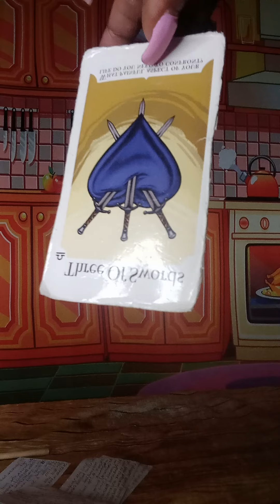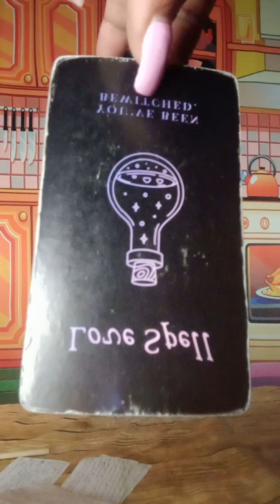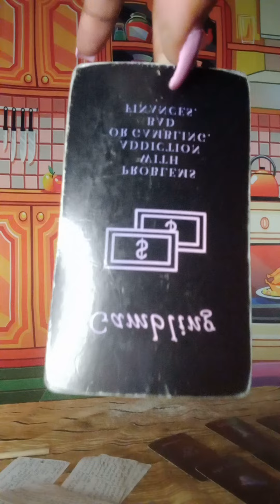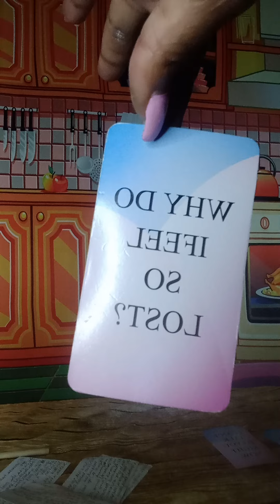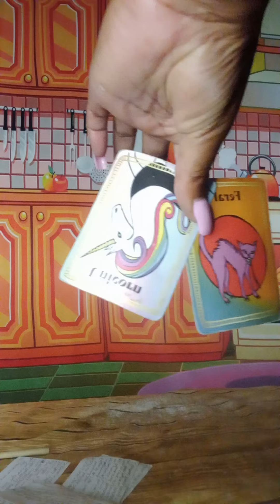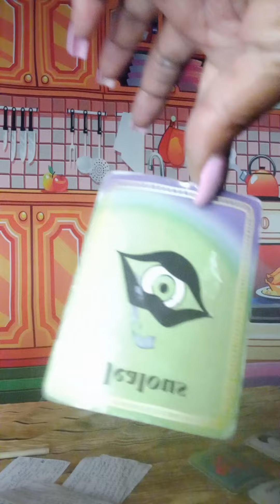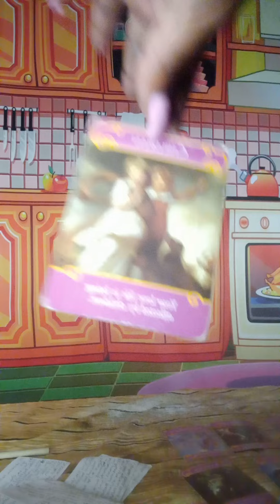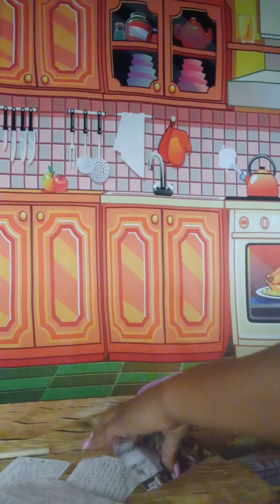Sagittarius ♐, EMPEROR/EMPRESS ⛮ energy 👑coming... ur ♥ CHANGE‼️